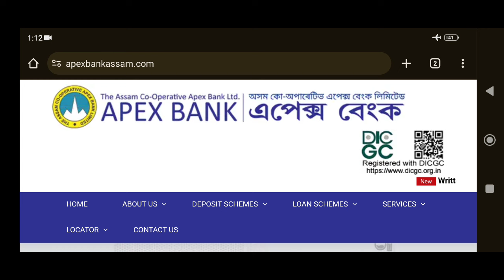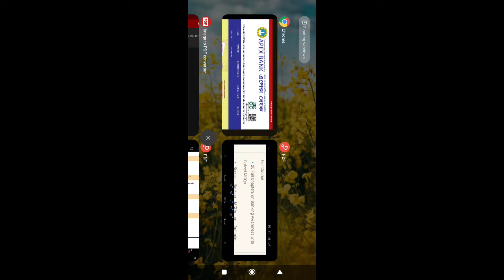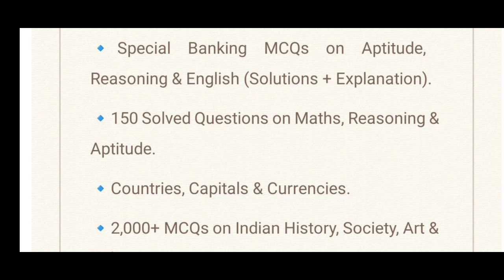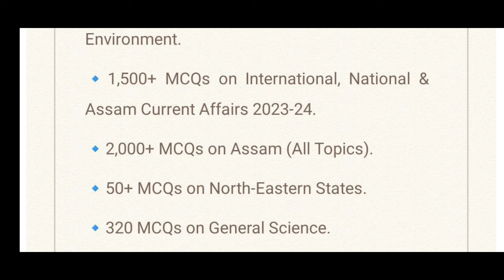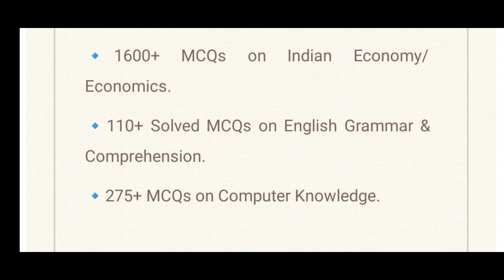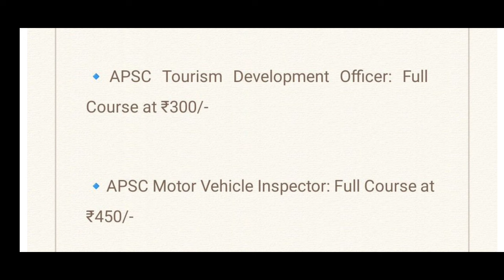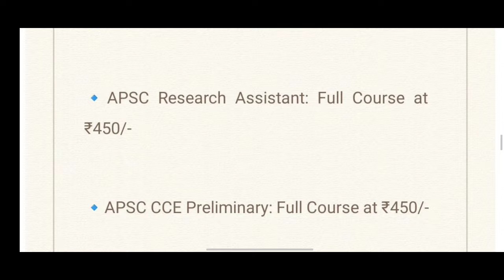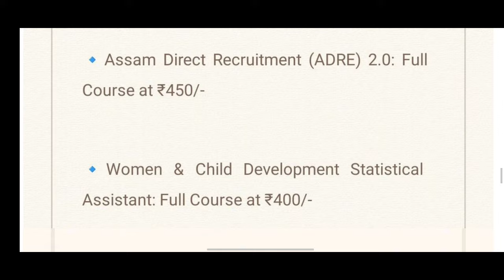Assam Co-Operative Apex Bank Assistant: Examination Date [Unofficial]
⭐ Courses Available:

🔹APSC Research Assistant: Full Course at ₹450/-

🔹APSC CCE Preliminary: Full Course at ₹450/-

🔹Assam Co-Operative Apex Bank Limited Assistant: Full Course at ₹450/-

🔹APSC Child Development Project Officer (CDPO): Full Course at ₹400/-

🔹Assam Police: Full Course at ₹450/-

🔹APSC Motor Vehicle Inspector: Full Course at ₹450/-

🔷 Updated Current Affairs will be share with you every month till Exam without any further payment. You just need to drop a reminder message on my WhatsApp at the beginning of every month.